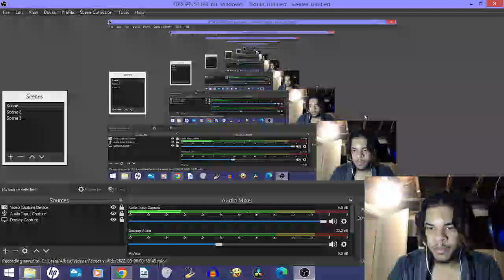THE ONLY REASON IM BUYING SF6.. | Kimberly & Juri Trailer Reaction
Juri Finna Make Me ACT UP!

Let me know what else you want me to React to.